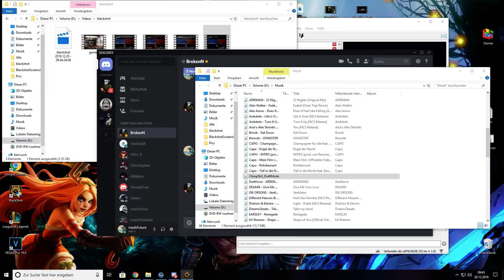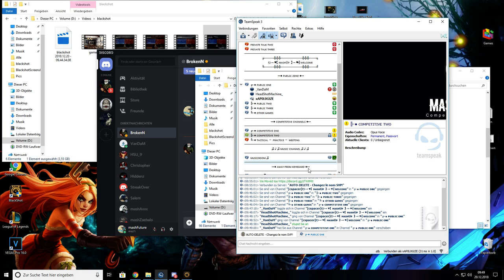[BlackShot Global] Competitive Placements - Game 6 | mashFuture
▼ıllıllııllıllııllıllı READ THE DESCRIPTION ıllıllııllıllııllıllı▼

Recordet Date: 20/12/18

Programs I Use:
►Sony Vegas Pro.13 (+MBL)
►ShadowPlay
►Adobe Photoshop CS2
►After Effects
Song(s) Used:
►1.
►2.
►3.
►4.
My Equipment:
►CPU: Intel Core i7 8700k 6x up to 4.7Ghz
►Mainboard: Gigabyte Z370P D3
►RAM: Kingston HyperX 16GB DDR4 RAM
►GPU: Nvidia GTX 1080TI 11GB
►SSD: Kingson 240GB SSD
►HDD: 1000GB HDD
►Mouse: Zelotes Patuoxun 3200 DPI
►HeadSet/Mic:  Sades SA-901 (7.1 Surround)
►Keyboard: ISY IKE-3100
►Screen: Asus 1920x1080
Please share your opinion with me.

Kind & Best Regards,
xAP0L0GIZE alias xPR0JECT